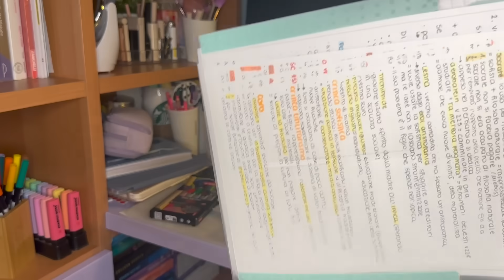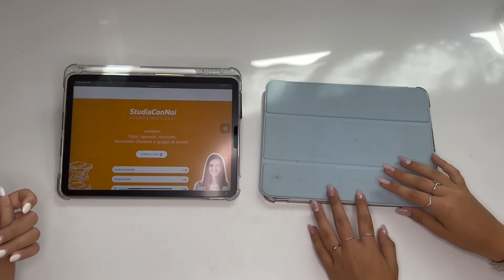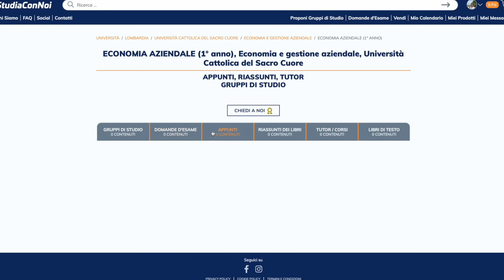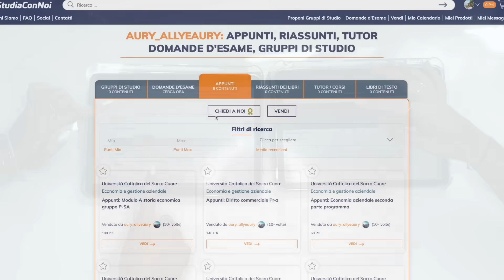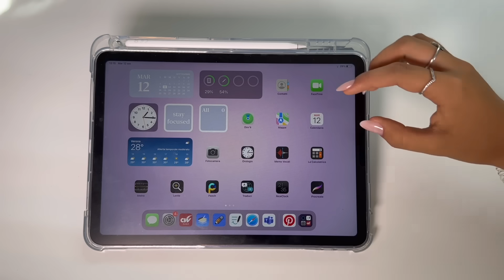SISTEMIAMO LA SCRIVANIA E GLI ACQUISTI DI CANCELLERIA BACK TO SCHOOL💖📝 + decluttering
-ally frequenta il quinto anno di liceo classico con potenziamento area scientifica web
-aury frequenta il terzo anno di economia e gestione aziendale alla cattolica

SONO DISPONIBILI I NOSTRI NUOVI 3 KIT BACK TO SCHOOL (KIT ALLY, KIT AURY, KIT ALLY&AURY)
PER ORDINARE SUL NOSTRO SITO, SCRIVI UNA MAIL A

STUDIACONNOI
Passaparola di aury

TIMELINE
▸00:00-00:46 intro
▸00:46-04:42 ally sistema la scrivania
▸04:42-09:30 aury sistema la scrivania
▸09:30-14:04 decluttering iPad
▸14:04-14:56 outro